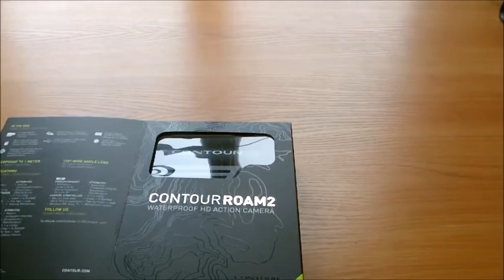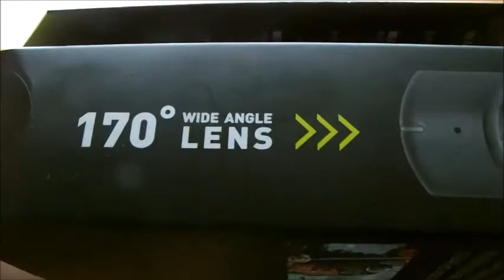Contour ROAM2 Unbox (Fin) KATSO LOPPUUN!!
Tässä tämmöistä pätkää ja muista kahtoo ihan loppuun.